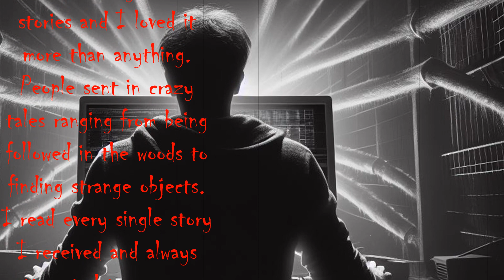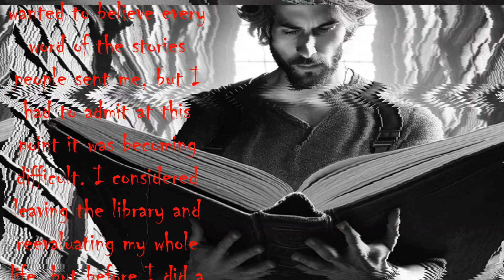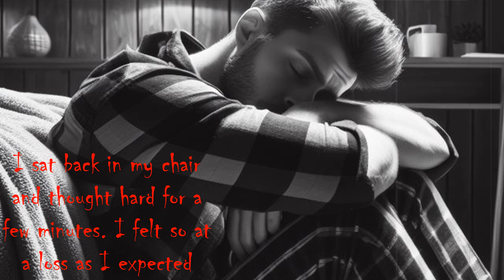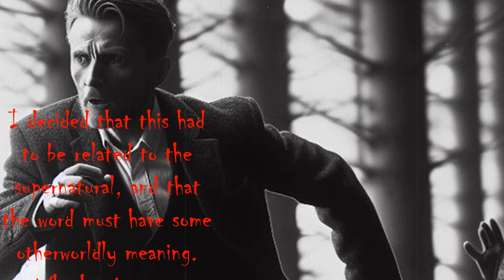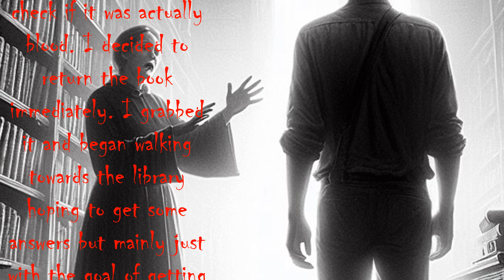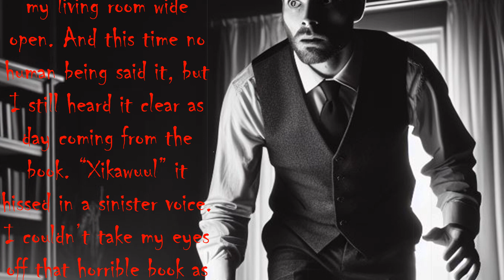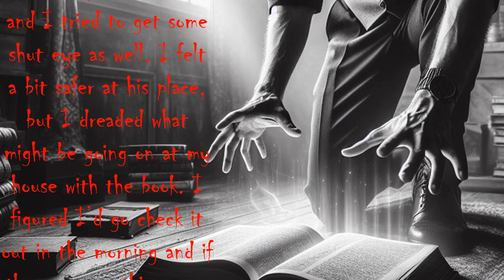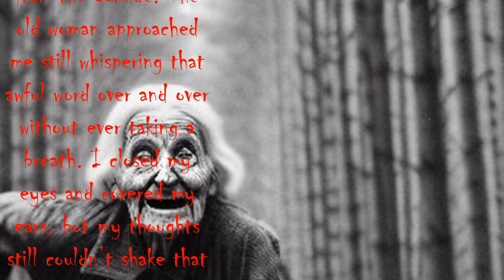Xikawuul | Horror Story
An antique book sparks interest. What happens if you read it to the end? Will he be able to go back to the way things were before?
Witness the terrifying journey of this daredevil who dares to uncover the secrets that lie beyond our reality.